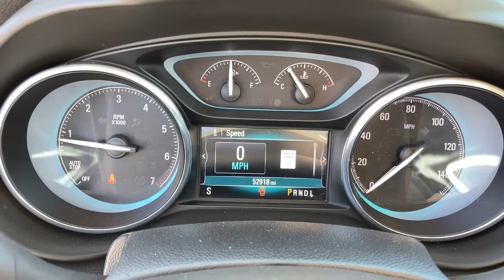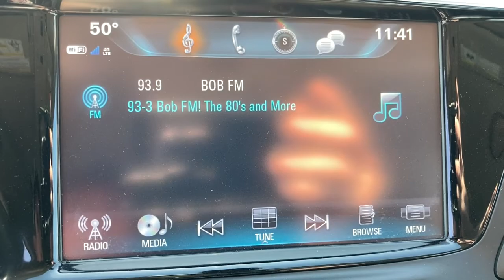2017 Buick Envision Augusta GA, Aiken, SC, Grovetown GA, Evans GA, North Augusta SC FP3864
Ebony Twilight Metallic Used 2017 Buick Envision available at Master Automotive. Servicing Augusta, Georgia and Aiken, South Carolina as well as the Grovetown GA, Evans GA, North Augusta SC area.

Master Automotive
3710 Washington Rd

This vehicle is at Master Buick GMC in Augusta, GA.brbrbrEnvision Essence, 4D Sport Utility, 2.5L 4-Cylinder DGI DOHC VVT, 6-Speed Automatic, FWD, Ebony Twilight Metallic, Ebony. Don't pay too much for the vehicle you want...Come on down and take a look at this terrific 2017 Buick Envision. $249 Dealer Fee. - Master Buick GMC -  After We Sell, We Serve Since 1937. Located in beautiful Augusta,GA. Friendly Staff, Savings, Selection, and Effortless Sales Process. Awards:br  * 2017 IIHS Top Safety Pick+ with optional front crash prevention   * 2017 IIHS Top Safety Pick+ with optional front crash prevention and specific headlights   * 2017 KBB.com Brand Image Awards